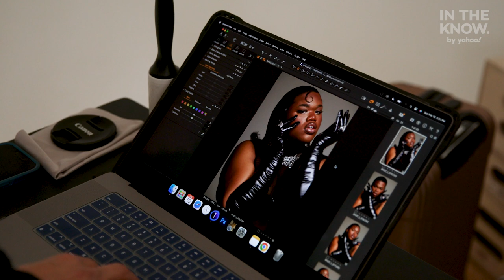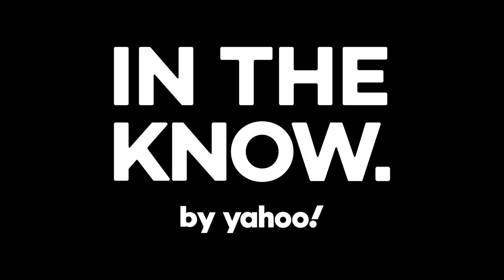Black trans model Jari Jones on being your most genuine and authentic self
Get to know Jari Jones, a Black trans-plus-size model, actor, and activist who's kicking down doors for marginalized individuals and opening new ones for herself and other young creatives.